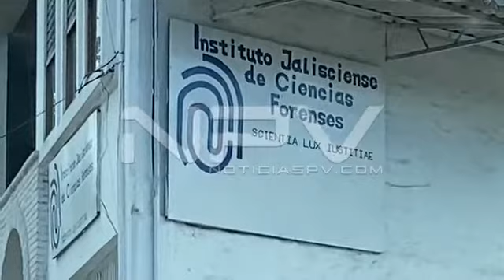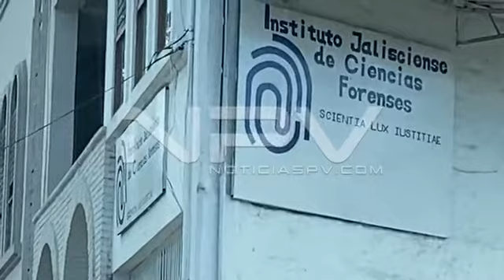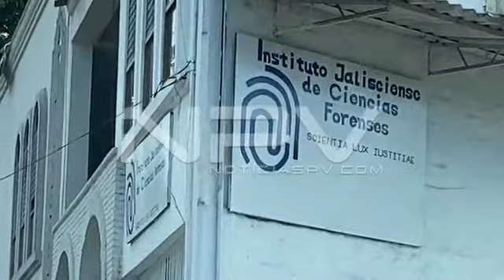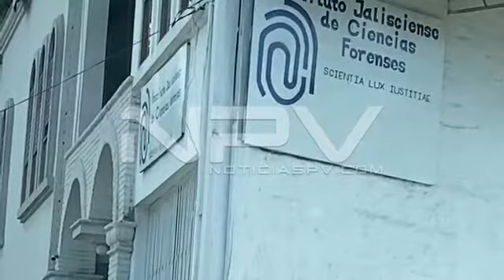Las autoridades judiciales investigan la muerte de un bebé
Las autoridades judiciales investigan la muerte de un bebé de apenas siete meses de nacido, mismo que fue llevado la mañana de este martes al hospital de Primer Contacto en Tomatlán, aparentemente murió por causa natural, sin embargo, el agente del Ministerio Público ordenó la necropsia de ley para saber la causa real de su muerte. (Adrián De los Santos/NOTICIASPV.COM)